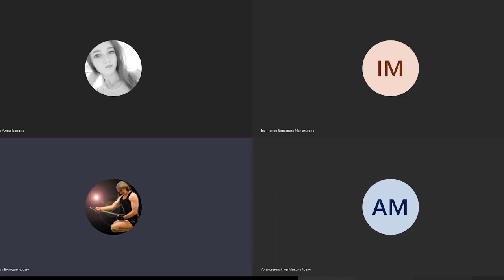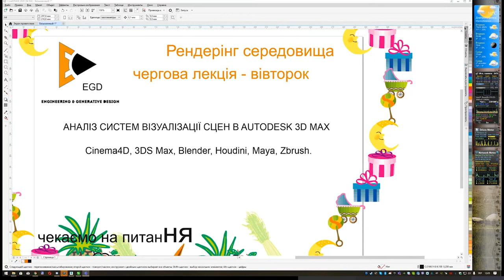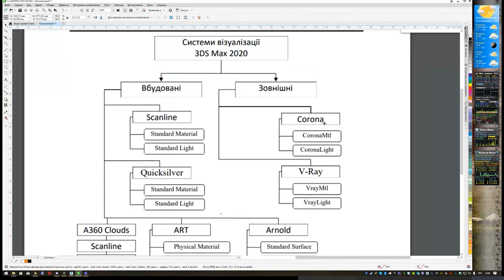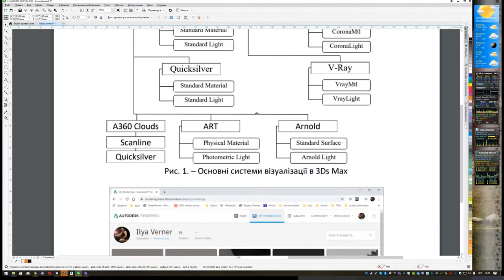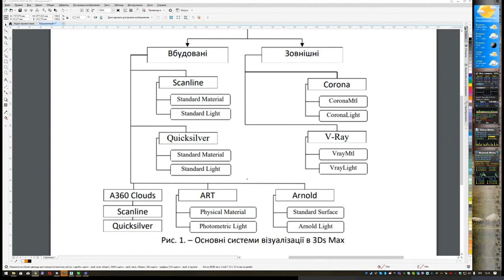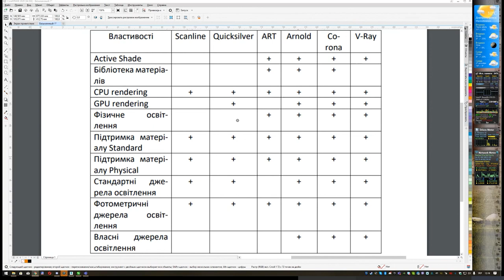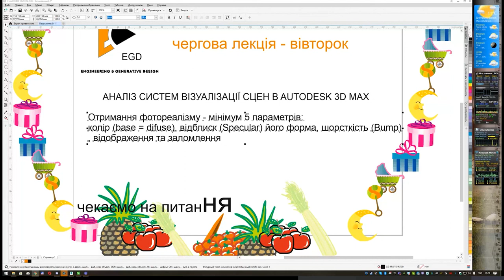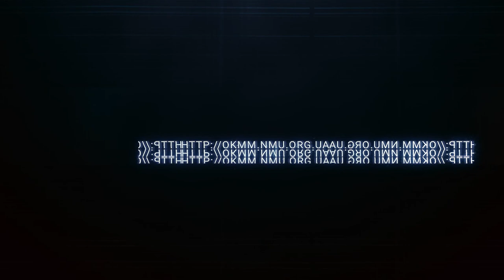Системи рендерінгу у 3Ds Max 2021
Лекція - системи рендерінгу у 3Ds Max 2021